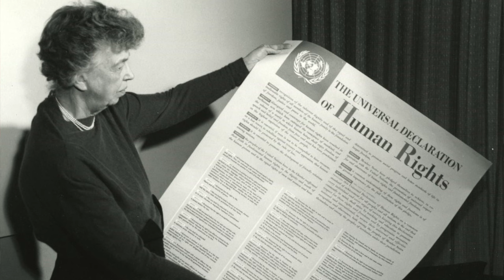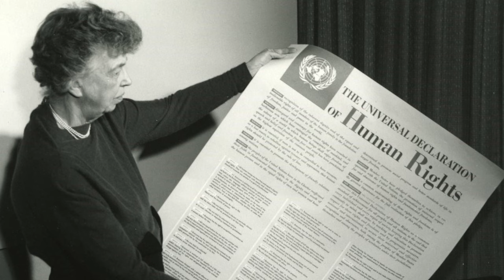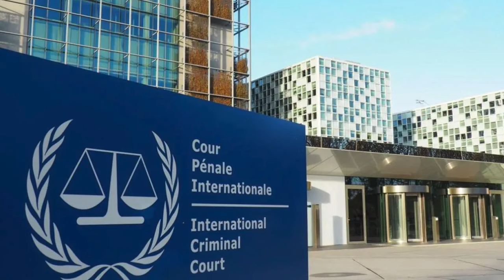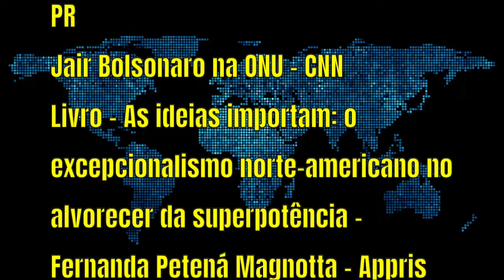Lula, a ONU e o mundo | com Fernanda Magnotta | 195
Na terça-feira, 19 de setembro de 2023, Lula fez seu primeiro discurso na ONU em seu terceiro mandato presidencial.
Na fala o presidente reforçou o compromisso da política externa brasileira com o multilateralismo e o respeito à legalidade internacional.
Ele também reivindicou uma reforma dos organismos multilaterais, tornando-os mais equitativos no tratamento dos diferentes países, com distintos poderios econômico, político e militar.
Outros pontos enfatizados pelo chefe de Estado brasileiro foram a necessidade de se combater a desigualdade e as mudanças climáticas.
O discurso marcou uma volta da política externa brasileira à normalidade, após quatro anos de descalabro e isolamento.
O pronunciamento também ajudou  Lula a atenuar estragos de recentes declarações improvisadas e desastradas, acerca da invasão russa da Ucrânia, do papel do Tribunal Penal Internacional e do regime político venezuelano.
Para entendermos esses e outros pontos, o ForadaPolíticaNãoháSalvação recebe a internacionalista Fernanda Magnotta, professora e coordenadora do curso de Relações Internacionais da Fundação Armando Álvares Penteado (FAAP).
Magnotta é mestre e doutora em Relações Internacionais pelo programa Santiago Dantas, pesquisadora sênior do Centro Brasileiro de Relações Internacionais (CEBRI) e colunista de política internacional do UOL e da CBN.
É autora do livro "As ideias importam: o excepcionalismo norte-americano no alvorecer da superpotência", editora Appris.

As músicas deste episódio são "Experience Nature Experience You", do South London HiFi, e "Poppy Seeds", do TrackTribe.Leia o blog do ForadaPolíticaNãoháSalvação no site da CartaCapital.

Apoie o e ajude o canal e o podcast a se manter e a melhorar!

Apoiadores  contarão com agradecimentos nos créditos dos episódios  (claro, desde  que desejem) e terão acesso a brindes relacionados ao tema  do canal: a  política.
Agradecemos aos apoiadores do ForadaPolíticaNãoháSalvação, Maria Cristina Salomão Gimene, Gustavo Sousa Franco, Fernanda de Andrade Santos, Maria Helena, Rafael Barreto da Silva, Fábio Lopes Alfaia, Pedro Raúl de Paula Góes, bem como a todos e todas que têm apoiado por meio do botãozinho do "Valeu Demais". 💛🧡💛🧡💛🧡

Há quatro formas possíveis de apoio.

       1. Valeu Demais: Fazendo uma doação pelo botão do coraçãozinho ❤️ do "Valeu" no YouTube. Você determina o valor.
3. Benfeitoria: Fazendo uma assinatura simbólica 🗞️ do FPNS no Benfeitoria.com